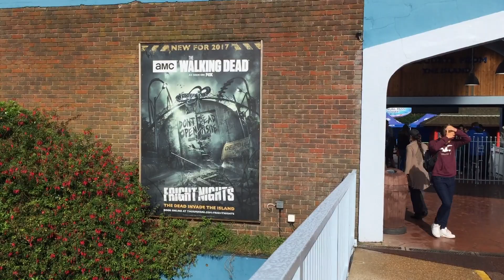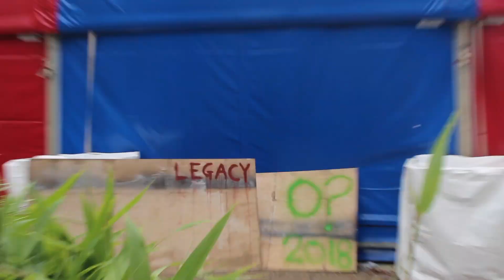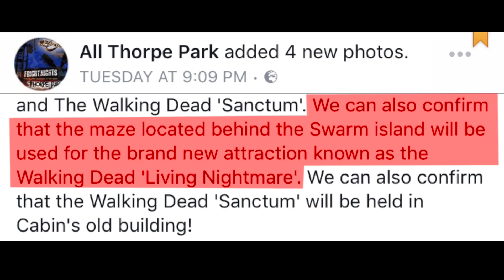THORPE PARK FRIGHT NIGHTS CONSTRUCTION VLOG_3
Now that we have had an official maze lineup , we head to Thorpe Park to check out the construction that's taking place for Fright Nights 2017!

Filmed with:
-Canon 700D

Filmed on:
9th September 2017